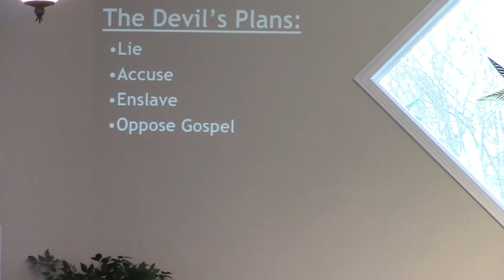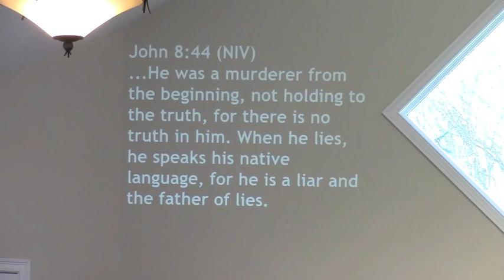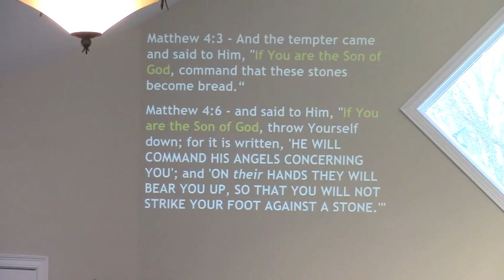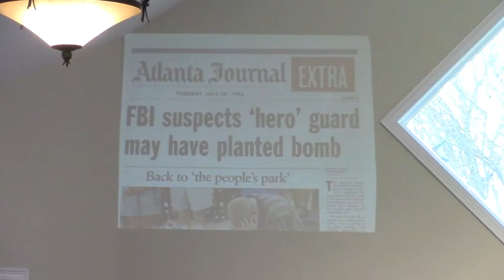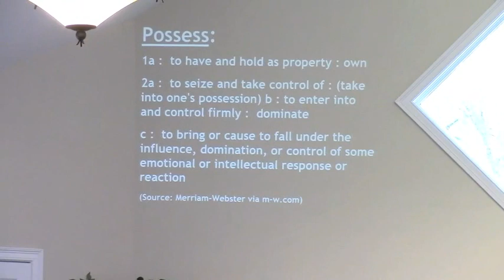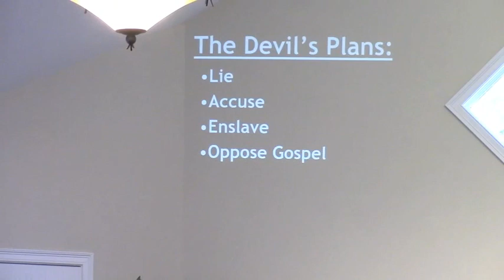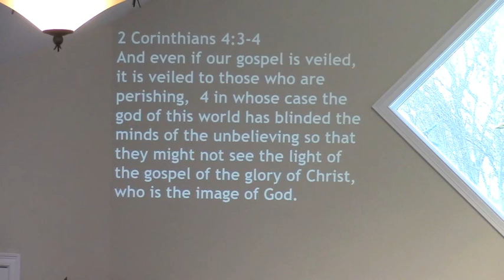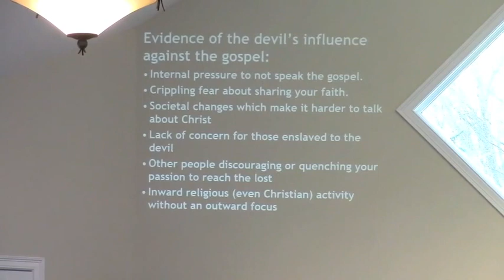The Devil's Plan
Like a bad villain giving away his plans, our adversary's ways have been exposed. He plans to lie, accuse, enslave and oppose the gospel. When we see these things in our lives, we can recognize that they are of Satan and reject them and him.